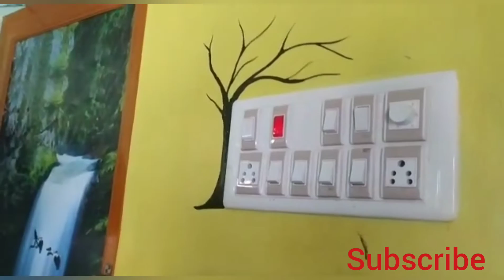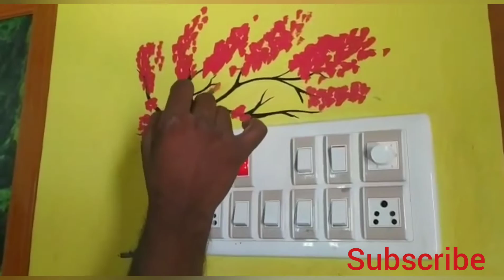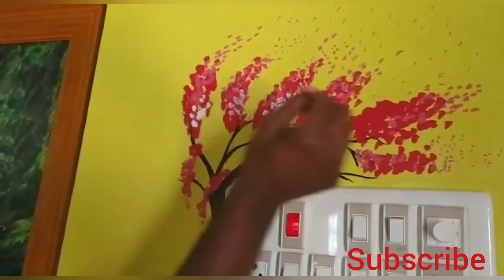simple switch board wall painting telugu art and craft school shashi